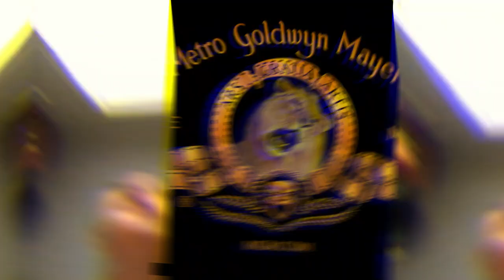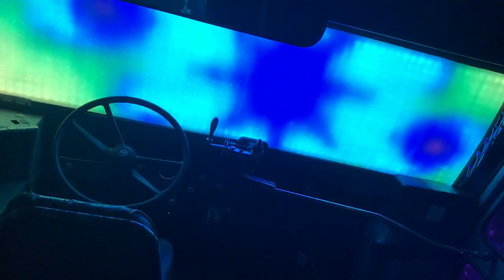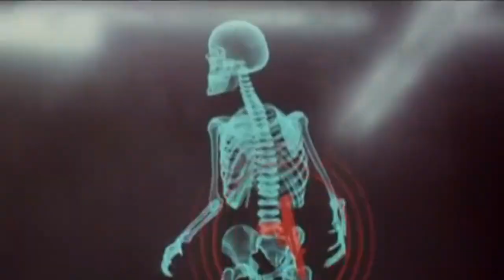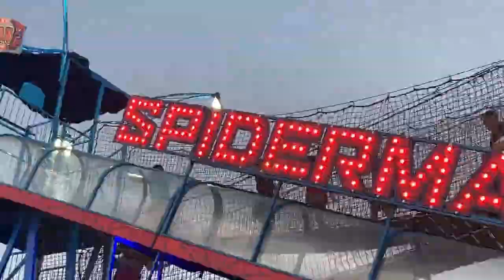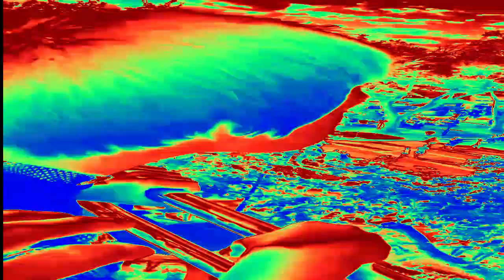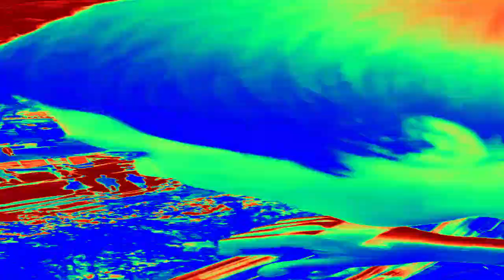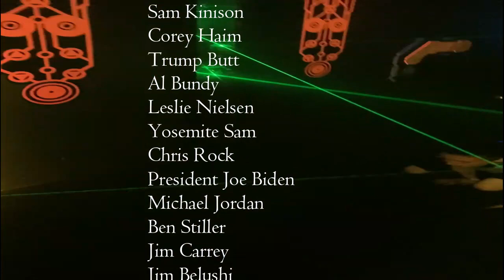Xzavier the Movie 2